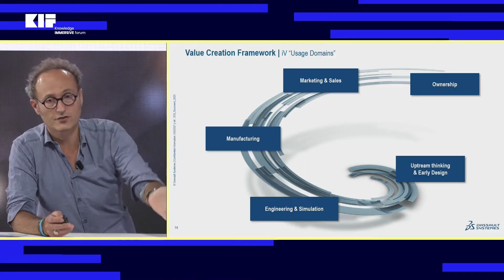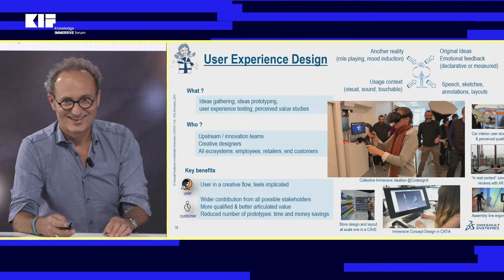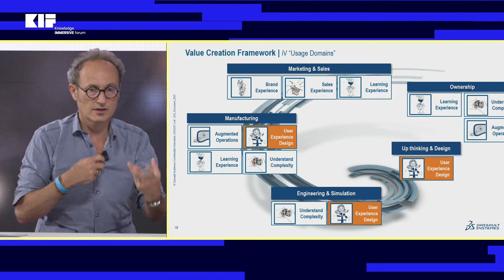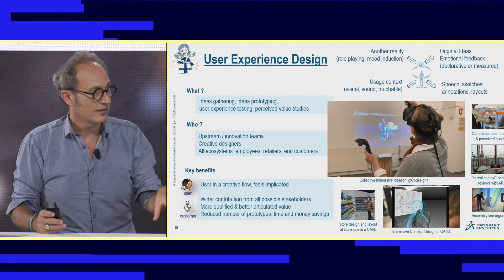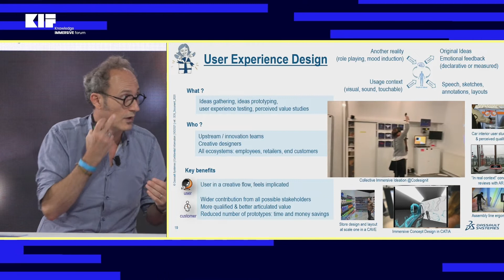En quoi les expériences immersives sont-elles utiles à l’industrie ?